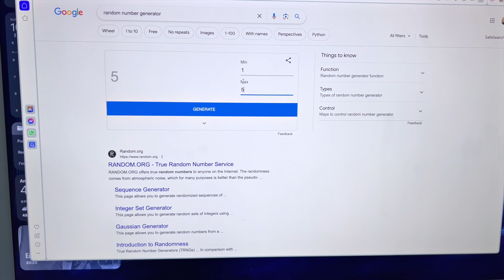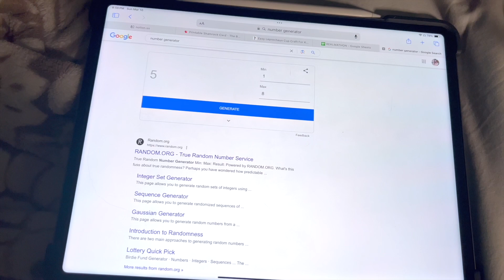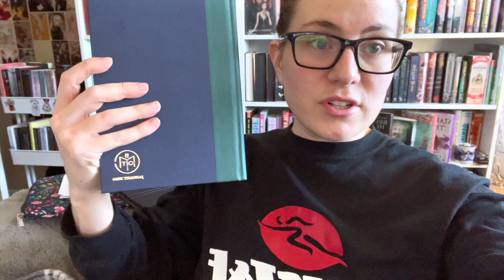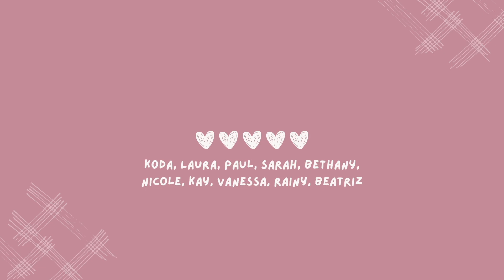random number generator controls my reading time | reading vlog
I am back to vlogging and I had so much fun putting this video together! And best news ever, I got a car mount to help so my clips aren't so shaky in the future.

This week I focused on having a number generator choose the number of hours I would read each day. So join me in a week of fun and chaos as I juggle too many books!

**Books Mentioned:
Darker Shade of Magic by V.E. Schwab
Beartown by Fredrik Backman
Thoroughly Pucked by Lauren Blakely
That's Not My Name by Megan Lally
First Lie Wins by Ashley Elston

˖⁺‧₊˚♡˚₊‧⁺˖I've started a newsletter all about supporting and featuring authors, especially indie authors. Where I share the latest bookish news so you don't miss out on some good books.

March Readalongs - you can also join these readalongs on my discord if you prefer.

**Amazon Favorites: 🛍️

🎧 My go to app for audiobooks (other than libby)